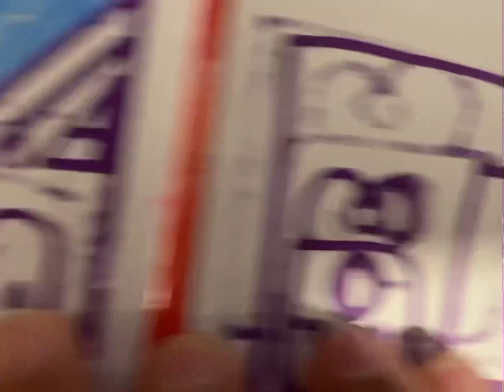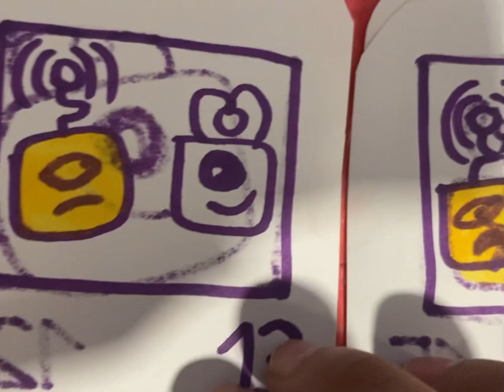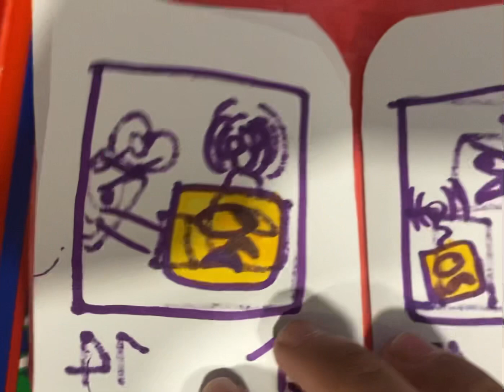El cuento del decode y code para bebés y niños y niñas Jaffet modelo x dibujos